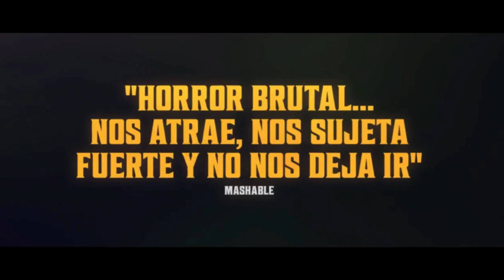LATE NIGHT WITH THE DEVIL | Tráiler Oficial SUBT. | Diamond Films | David Dastmalchian, Laura Gordon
Durante la noche de Halloween de 1977, en el set de televisión del programa "Night Owls", ocurrieron eventos aterradores...

Estreno el 8 de Agosto, sólo en cines.

SINOPSIS

Jack Delroy está decidido a impulsar el rating de su programa televisivo.
Para lograrlo, invita al set a Lily, una joven que cree estar poseída.
Durante la transmisión del programa, inexplicables imprevistos comienzan a perturbar a Jack y a los invitados.
A medida que avanza la noche y Lily se hace presente, fuerzas diabólicas se apoderan del programa, desencadenando una escalofriante espiral de terror y confrontación con lo desconocido...

Reparto

David Dastmalchian: Jack Delroy
Laura Gordon: June Ross-Mitchell
Ian Bliss: Carmichael Haig
Ingrid Torelli: Lily
Rhys Auteri: Gus McConnell